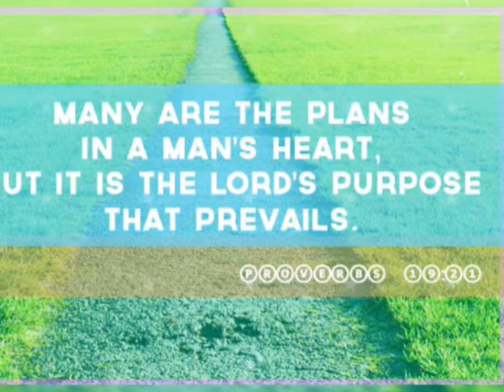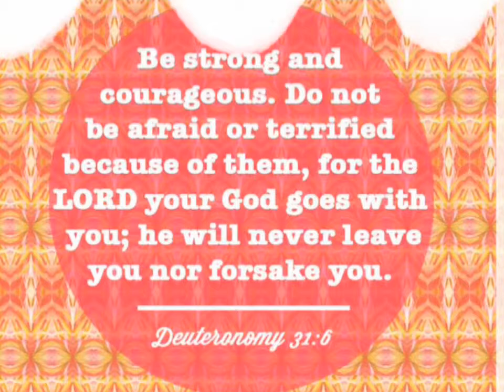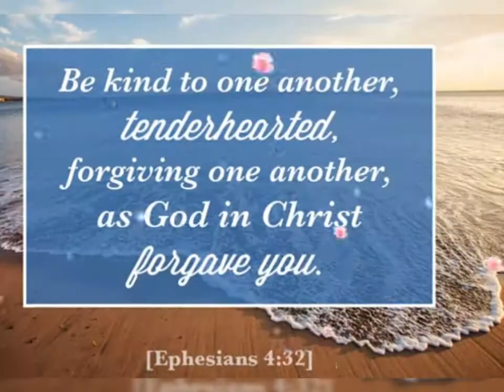Thy Word Is A Lamp Unto My Feet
God'swordisinspiring#